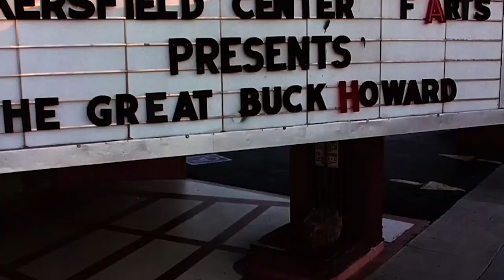🎥 THE GREAT BUCK HOWARD (2009) | Movie Trailer | Full HD | 1080p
A young man, much to the chagrin of his father, becomes the new assistant to an illusionist in decline.

Director: Sean McGinly
Writer: Sean McGinly
Stars: Colin Hanks, John Malkovich, Tom Hanks